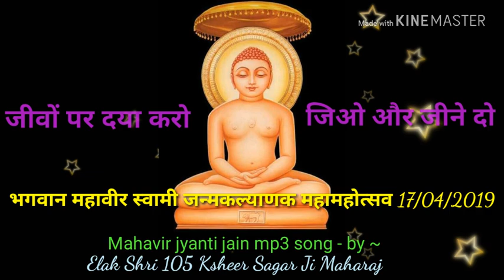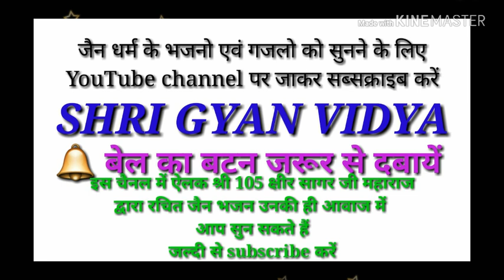Mahavir jyanti song-भगवान महावीर स्वामी जन्मकल्याणक महामहोत्सव भजन